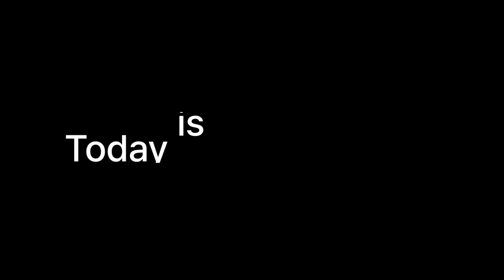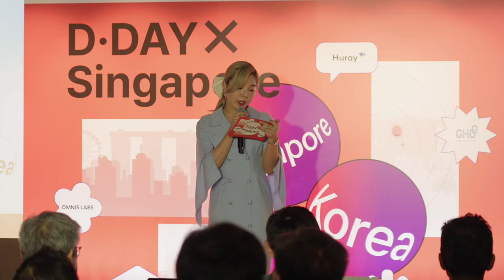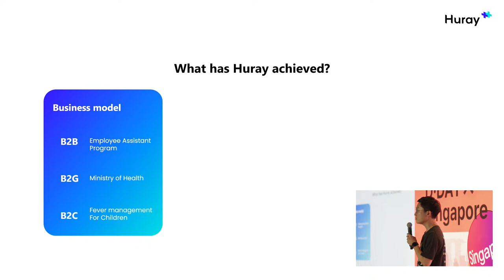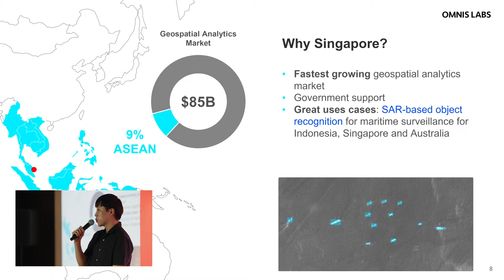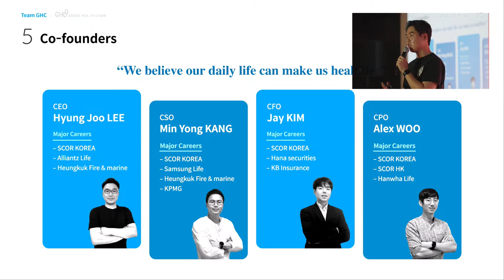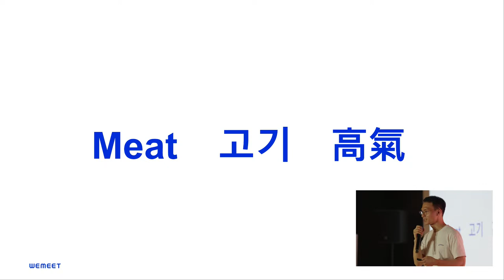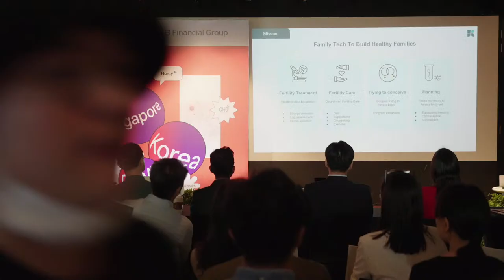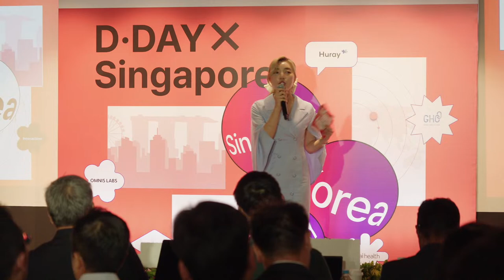MAY D・DAY X Singapore LIVE: Discover Groundbreaking Startups & Innovations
🔥 Tune in to our LIVE stream of the first-ever overseas edition of MAY D・DAY X Singapore! 🔥

Join us on May 4th, 2023, from 15:00 to 17:00 (SGT) as we bring you the most promising early-stage startups showcasing their innovative ideas and solutions to real-life problems.

🚀 Over the past decade, more than 8,000 startups have chosen D・DAY as their launchpad, and now we're expanding our reach to Singapore in collaboration with IMDA and d・camp. Don't miss this unique opportunity to be part of the audience and witness the birth of innovation in various industries!

🌐 Event Details:
 - Date: 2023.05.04, 15:00 ~ 17:00 (SGT)

💡 Startup Pitches
1️⃣ Huraypositive Corp. : Revolutionizing the healthcare industry through cutting-edge digital solutions
2️⃣ Omnis : Labs Deep Block, No-Code' ML platform provider for the remote sensing image analysis and customized remote sensing ML software provider for public service and defense
3️⃣ GradeHealthChain : HealthGrade, an indicator that changes the methodology of making health insurance product and advancing underwriting process
4️⃣ WEMEET : Fried, an alternative whole-cut made from mushrooms
5️⃣ Kai Health : Kloer, the fertility AI solution that increases the pregnancy rate by selecting the best embryo

✍️ Judges
 -  IMDA, d・camp, Tin Men Capital, Cento Ventures, Golden Gate Ventures, Openspace, Insignia Venture Partners

00:00 MAY D・DAY X Singapore
03:55 Opening
08:00 D·DAY Benefits & Award
10:05 Welcoming speech - IMDA Edwin Low, Director
13:45 Opening Speech - Young Duk Kim / dcamp CEO
20:00 May D·DAY Panels
21:50 Pinkfong's open mic.
38:25 ① Huraypositive Corp.
54:15 ② Omnis
1:09:40 ③ GradeHealthChain
1:25:55 ④ WEMEET
1:41:55 ⑤ Kai Health